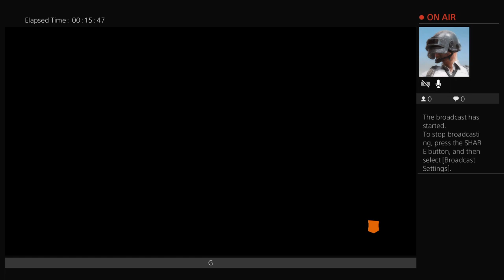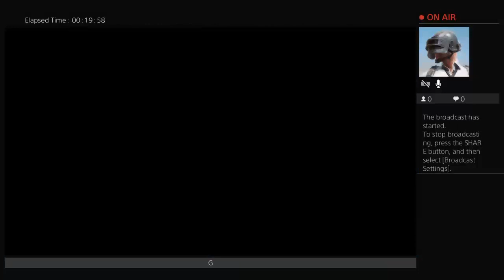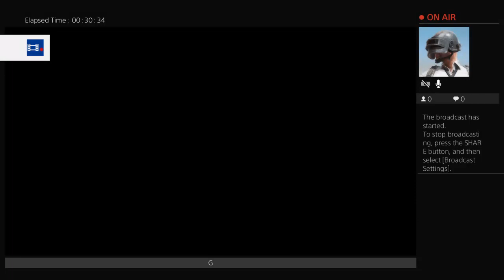Artangel‘s PS4 BlackOps4 (081619)